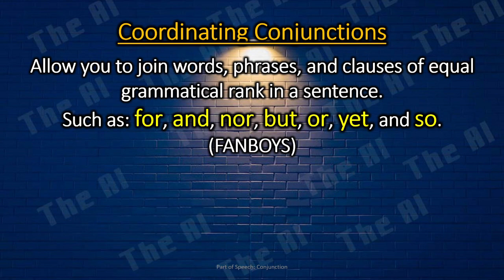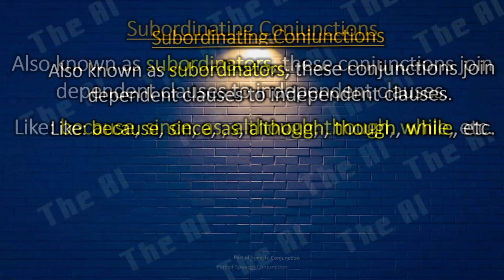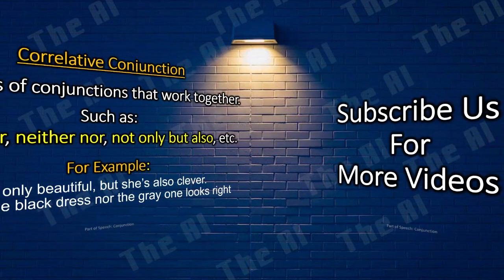Conjunction - Part of Speech - Grammar (English Version)